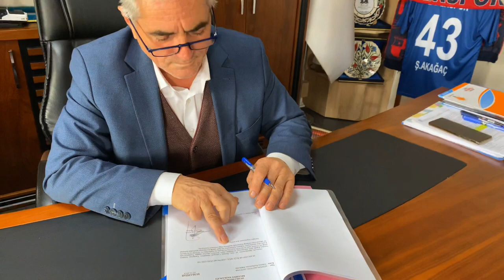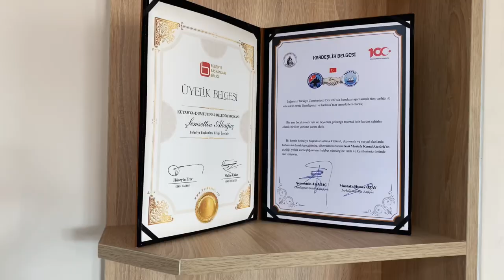Dumlupınar Belediye Başkanı Röportajı ( Şemseddin AKAĞAÇ )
Kütahyanın dumlupınar mevkiine gittik. Büyük taaruz un yaşandığı cumhuriyetimizin temellerinin atıldığı topraklarda çekim hazırlığı yapmak için gittik. Belediye başkanımızla röportaj yapma fırsatımız oldu. Misafirperverliğinden dolayı teşekkür ederiz. Başkanın size önemli mesajları var. Mutlaka sonuna kadar izleyin. İyi seyirler.

Kesinlikle Göz atmanız gereken video listelerim

Kütahya dumlupınar
Dumlupınar belediye başkanı
Belediye başkanıyla röportaj

Merhaba ben Sefa ELMAS gezdikçe bilelim kanalı olarak imkan buldukça Türkiye de gezilecek yerler i eğlenceli videolar haline dönüştürüp doğa, tarih, gezi, seyehat, vlog içerikleri üreterek sizlerle paylaşmayı amaçlıyorum.

Kütahya dumlupınar
Dumlupınar belediye başkanı
Belediye başkanıyla röportaj